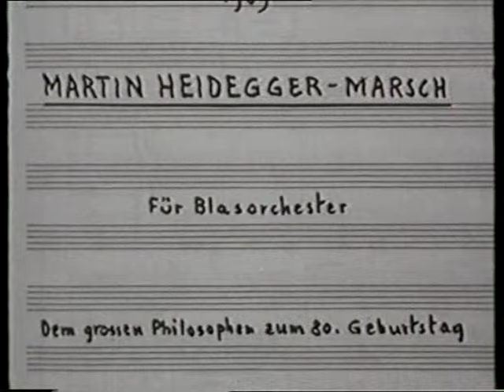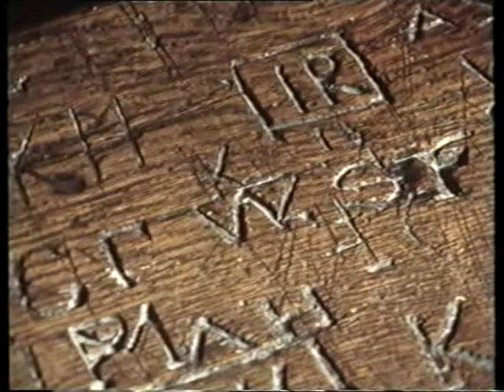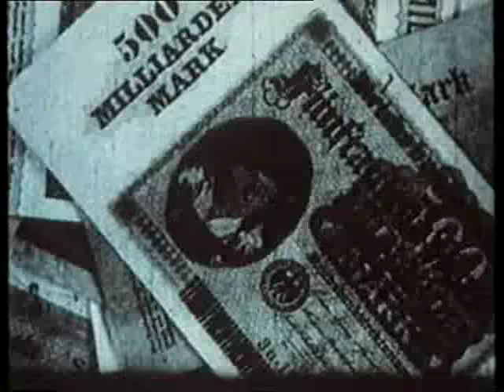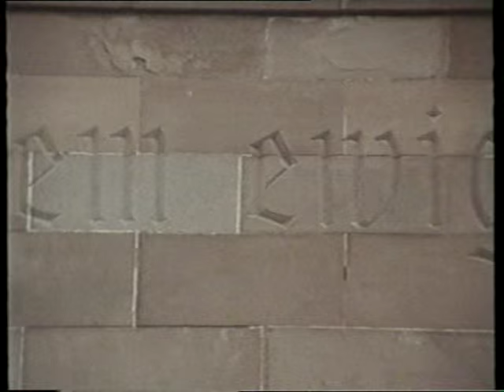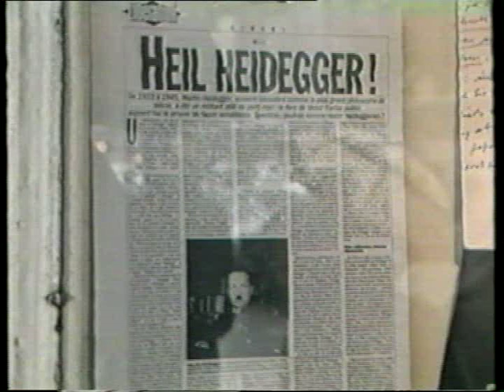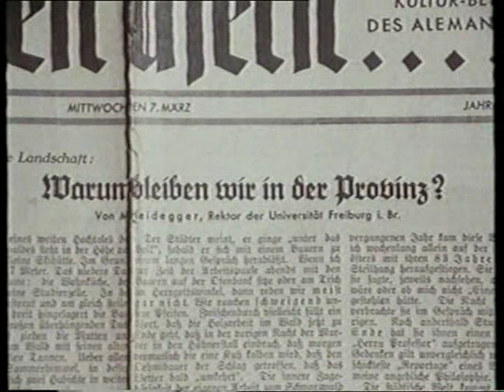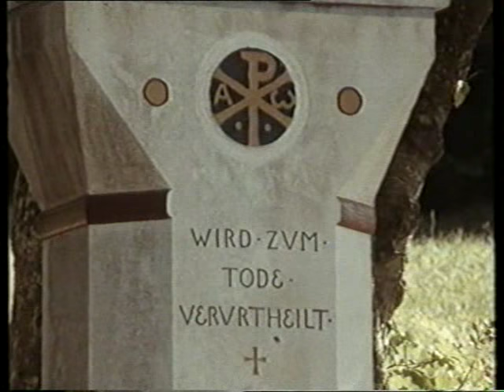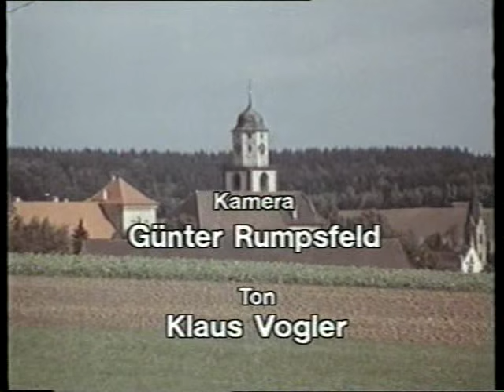The Magician of Messkirch: Martin Heidegger (1989)